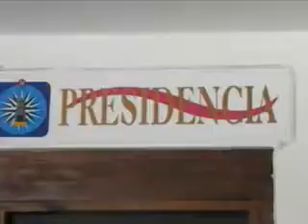El Partido Revolucionario Institucional cuenta con una ventaja de 50 por ciento en la preferencia ciudadana